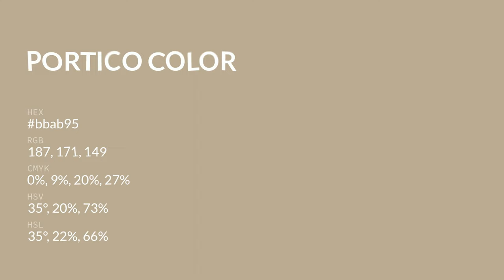Portico color bbab95 hex color - Yellow color - Cool color bbab95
What color is Portico ? bbab95 hex color - Yellow color - Cool color bbab95

Hex bbab95 Color Code is also known as Portico color.

Hex bbab95 Color code in RGB color code model is created after adding 73.33% red color, 67.06% green color and 58.43% blue color.
Hex bbab95 Color code in CMYK color (process color) code model is generated after subtraction of 0% cyan, 8% magenta, 20% yellow and 26% black.